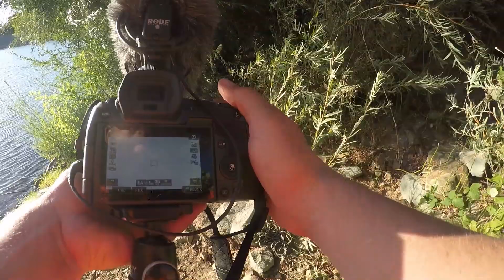BANK Fishing For SALMON in the Sacramento River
How to Salmon fish in the Sacramento River. I take a few hours after work to see if I can hook into an early silver fish...
Big Camera
Main Lens
Editing Software
Camera Mic
Joby Gorillapod
SD Cards for DSLR
GoPro Camera
GoPro Gooseneck
GoPro Case
Gopro SD Cards
GoPro Power Cord
Gopro Mic